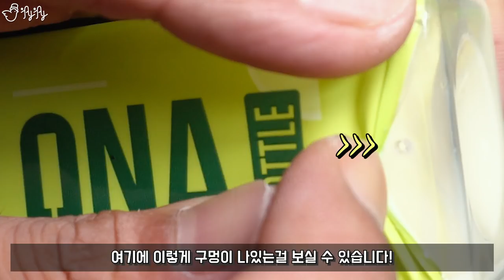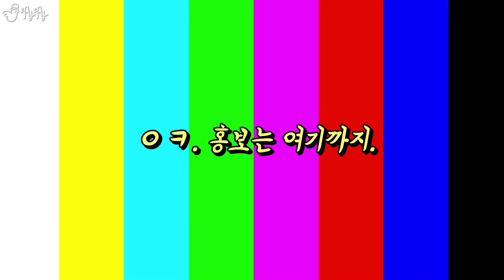강 와사비 메로나보틀 몰래카메라ㅋㅋㅋㅋㅋ [제이제이]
편집.제이제이
Camera . Sony A6500
Microphone. Rode Video Micro, Sony ICD-TX650
00:57 - 03:43 Bait And Switch
03:44 - 07:57 No Fun Limit
08:02 - 08:15 A Really Big Fish